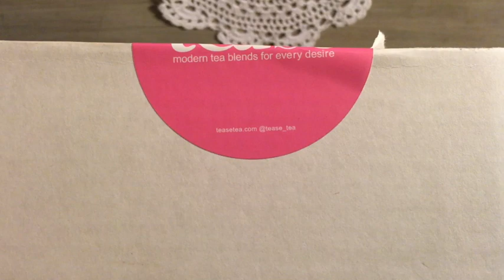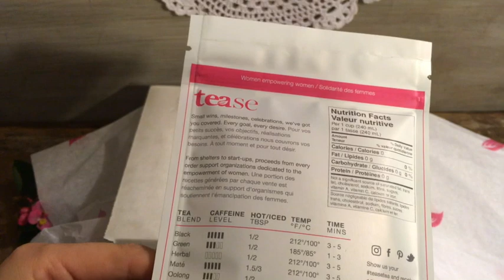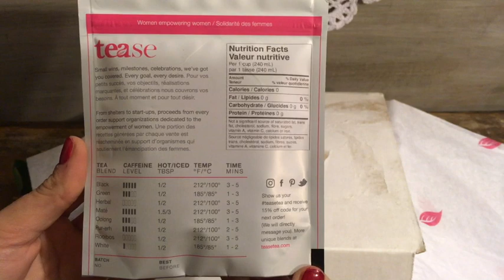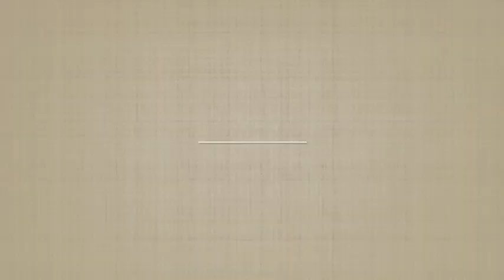Tease Tea Unboxing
This is an unboxing video for the Tease Tea. We want to personally thank Tease for sending us this box to review for our blog readers. You can see the full review on our website. All opinions are our own we pinky promise!